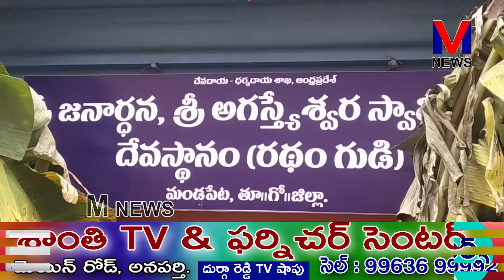మండపేట పట్టణం రథం గుడిలో దేవి శరన్నవరాత్రి ఉత్సవాలు||M NEWS TELUGU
మండపేట పట్టణం రథం గుడిలో కోలువైఉన్న  శ్రీ అగస్తేశ్వర స్వామి వారి ఆలయంలో వేంచేసి ఉన్న దుర్గమ్మ అమ్మవారి ఆలయంలో దేవి శరన్నవరాత్రి ఉత్సవాలు  పురస్కరించుకుని  దేవాదాయ ధర్మాదాయ శాఖ ఆధ్వర్యంలో ఆలయ EO P.V.V.S. కామేశ్వరరావు పర్యవేక్షణలో ఐదవ రోజు అమ్మవారిని శ్రీ లలితా త్రిపుర సందరి దేవిగా అలంకరించి పండితులు ప్రత్యేక పూజలు నిర్వహించారు..భక్తులకు ఎటువంటి అసౌకర్యం కలగకుండా ఆలయ గుమస్తాలు గుత్తుల సత్యనారాయణ,సూరిబాబు పర్యవేక్షించారు.||M NEWS TELUGU